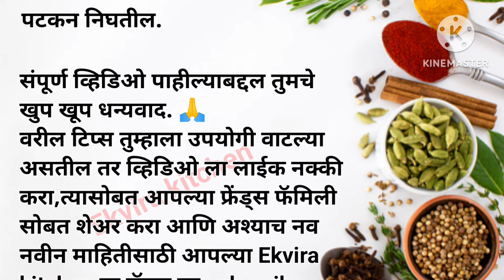Kitchen tips | kitchen tips and tricks | health tips | ramban upay | cooking tips marathi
Kitchen tips | kitchen tips and tricks | health tips | ramban upay | cooking tips marathi | kitchen hack

Ekvira kitchen